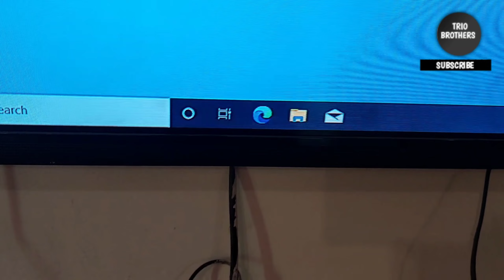My First Gaming Pc Ready.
Vlog Details
Trio Brothers:  Bilal Shahid
Directed by: Zeeshan Shahid
Video edited by: Bilal Shahid
Video recorded: Samsung a52
Location:Lahore, Pakistan